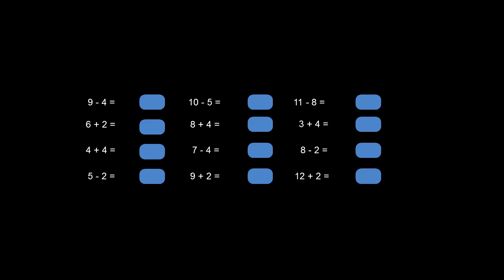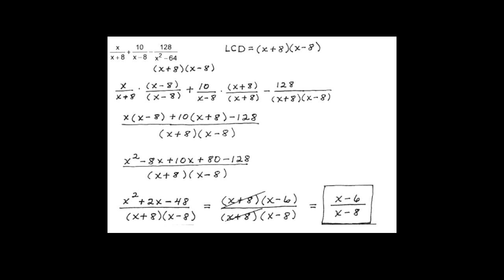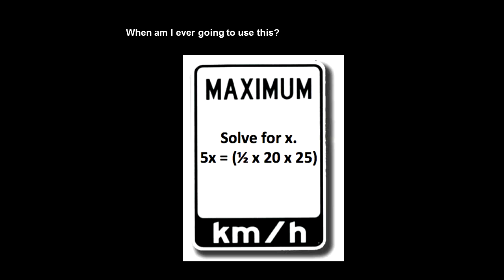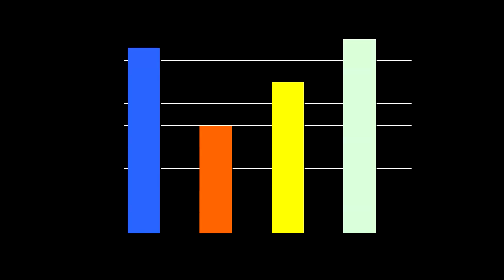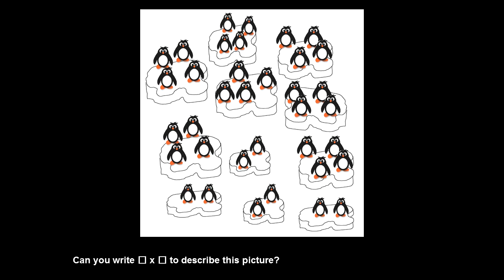Thinking Math-ishly: Amy Lin at TEDxSixteenMileCreek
Amy Lin loves math, is passionate about teaching math and has seen how children's fear of being wrong in math has crushed their spirits.  Amy talks about the notion that math is "ish"and doesn't have to be about being exactly right.  She shares how math teachers can create places where all students are curious, creative and actively part of the learning conversations.